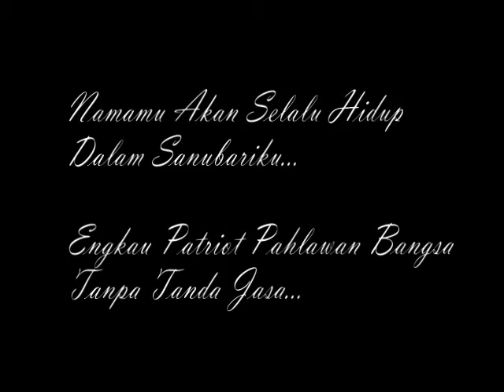Selamat Hari Guru.... (direct by Deddy Thames)